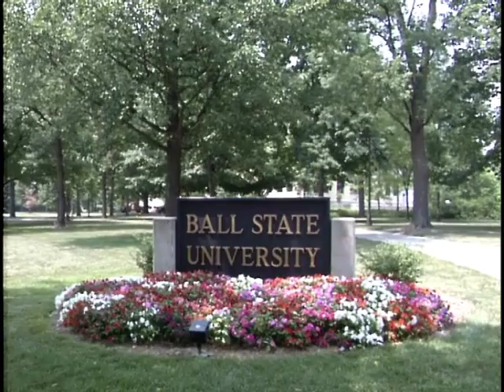Ball State University campus scenes, 1999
Footage of Ball State University campus buildings and spaces.